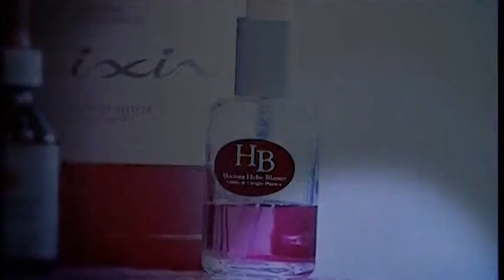Myriam y Vos 3 Marzo 2018